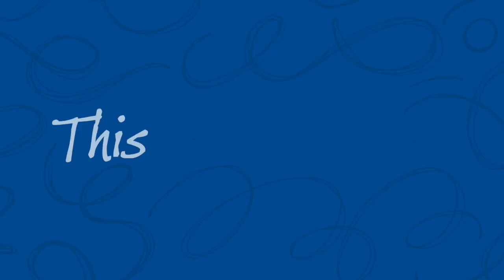Happy New Year from DGHI!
Happy new year from the Duke Global Health Institute! 2018 is going to be a great year for DGHI. Why? Just listen to what some of our faculty and students hope to accomplish in the year ahead.